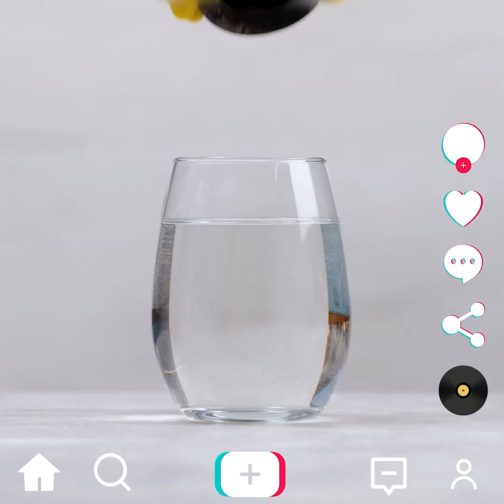GÜNLÜK HAYATINIZ İÇİN YENİ MUTFAK GEREÇLERİ VE TÜYOLARI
Hayatınızı kolaylaştıracak harika mutfak gereçleri! Bu videoyu seyredin ve en sevdiğiniz tüyoları belirleyin!

Zaman Bilgileri:
0:22 - Kiraz domates kesici
2:47 - Güzel bir limon sıkacağı
4:47 - Makarna gereci
8:05 - Sebze kesici
9:56 - Makarna pişiricisi